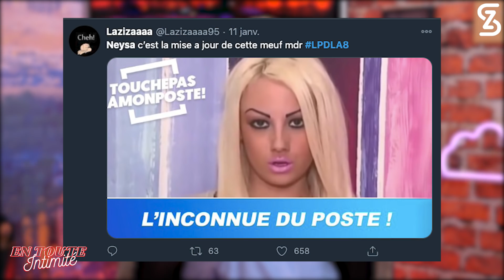Neysa LPDLA8 : Abus de chirurgie? Bastos « ÉCLATAX », Énervée par Mujdat, « J’aime pas Marseille »!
À 18 ans elle a été la cible d’attaques physiques ! Jugée métamorphosée par la chirurgie, la prétendente de Bastos raconte son rapport particulier à l’image et à la féminité en lien avec les difficiles épreuves traversées. Originaire de Marseille, une de ses déclarations risque de ne pas laisser Paga, Greg ou encore Julien Tanti indifférents… Quant à son compte Insta, il a tout follement explosé en une seule nuit grâce à cette hilarante phrase… Comme quoi, le buzz est à portée de clic !

⬇️Au programme⬇️

💉18 ans et déjà transformée par la chirurgie ? Ses incroyables explications !
Vivement critiquée sur son physique sur les réseaux sociaux (comme d’hab), la candidate des Princes revient (avec humour) sur les accusations d’abus de chirurgie, les comparaisons à la poupée Bratz mais aussi sur les difficiles épreuves traversées par sa mère et l’impact de la maladie sur sa vie personnelle et son rapport au corps.

👞« Les sandales ÉCLATAX de bastos » ? Les secrets cachés derrière sa punchline !
« Moi, je suis sanguine » : La candidate des Princes revient sur ses différents avec Katia  qui est « venue gratter son buzz » et avec qui elle voulait en venir aux mains…

🤬Trop « v* lgaire » selon Mujdat ? « c’est de l’hypocrisie fourbe… »
Neysa sort les crocs et réagit aux attaques de Mujdat sur son physique ! La candidate de LPDLA8 n’a pas sa langue dans sa poche et répond à l’EX de Milla : « Il m ‘a vraiment énervé » ! Neysa se livre aussi sur ses rapports avec les autres candidats, notamment avec Bastos et Laura, « J’avoue, j’y suis allé un peu fort, je regrette. »

😱Elle prend 100K sur Insta grâce à CETTE phrase !
Une punchline et son compte explose en seulement une nuit ! Quel avenir pour la volcanique candidate originaire de Marseille ?

📖 Mon livre - Pour Devenir qui je suis 📖